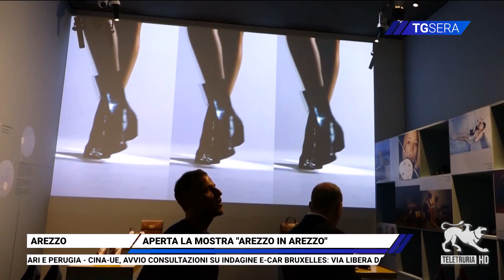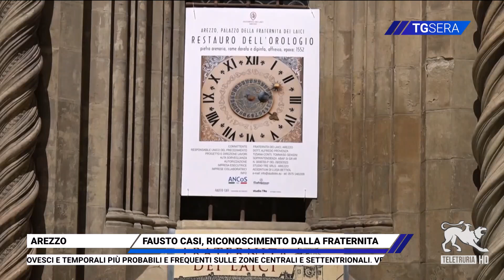TG Sera 22/06/2024